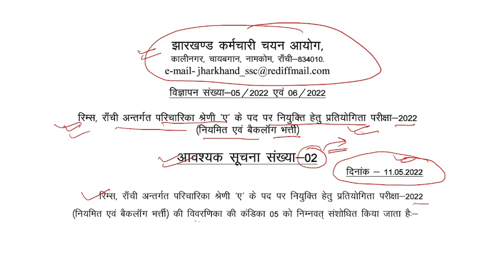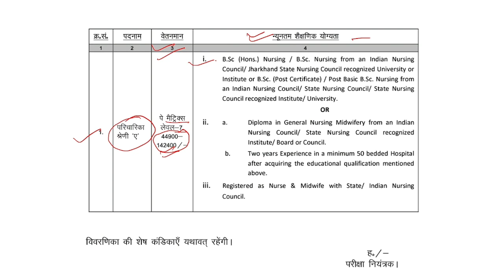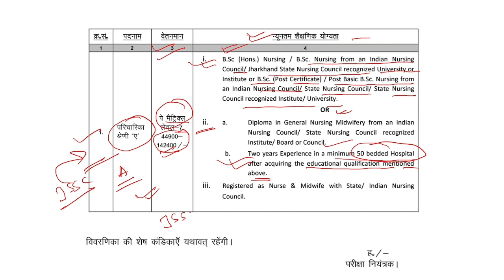JSSC लेटेस्ट अपडेट llJSSC ने जारी किया important नोटिस ll